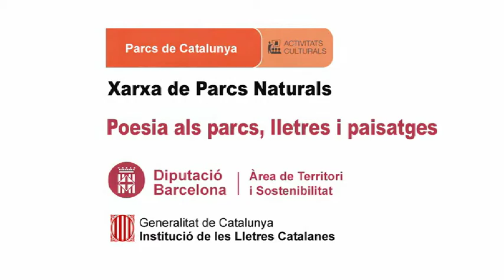Pau Gener interpreta, Txoria Txori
Data:  26/10/2014
Títol recital Poesia als parcs
Títol Txoria Txori
Autor camçó: Mikel Laboa
Intèrpret  Pau Gener
Lloc: Conjunt monumental d'Olèrdola. Parc d'Olèrdola